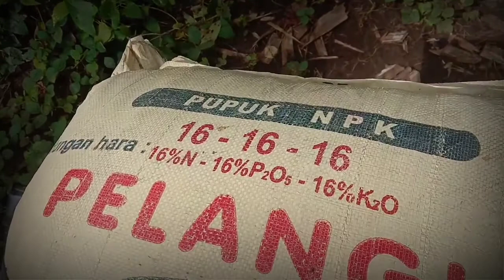Pemupukan awal jagung umur 7 hst.Dgn menggunakan alat pemupuk jagung..LEBIH IRIT RATA DAN CEPAT.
vidio berisi tentang pupuk yg di gunakan untuk awal tanaman jagung umur kurang lebih 7 hst..dengan menggunakan alat pemupuk jagung,lebih menghemat tenaga kerja.lebih cepat dan merata.

support by kios pertanian setia tani kare